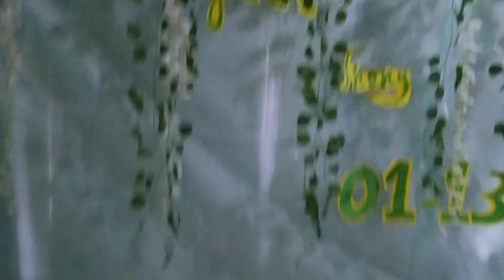sister's wed prep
This video was taken when we went to Bohol for my sister wedding.